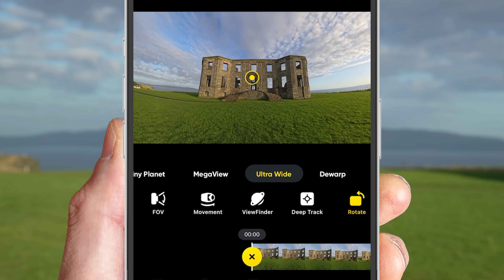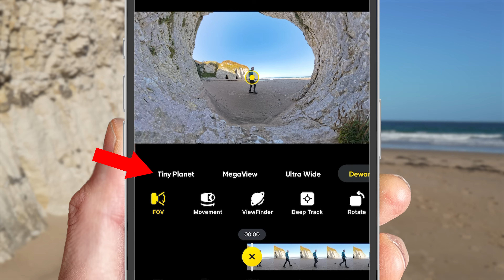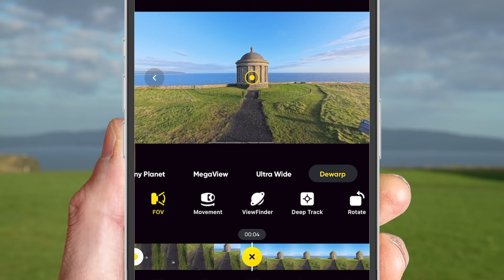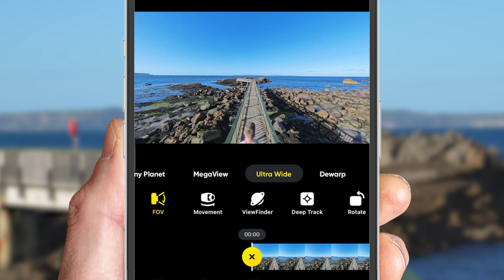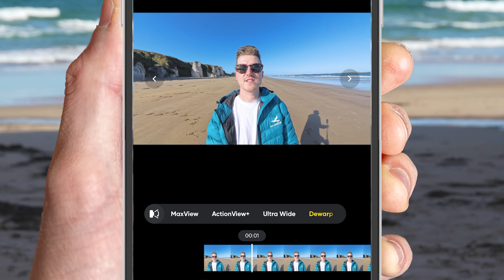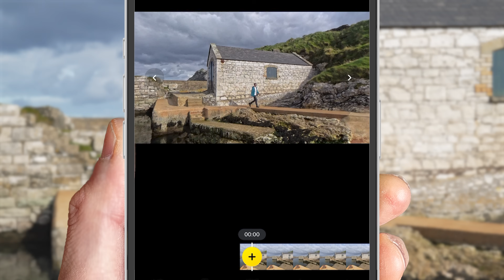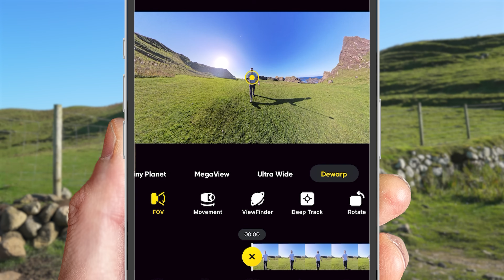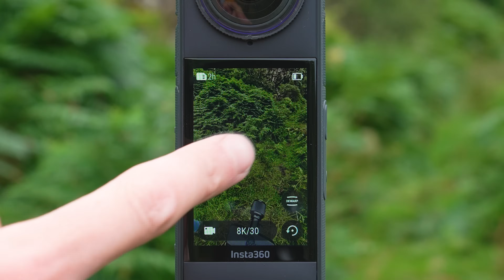Master 10 Simple Shots with the Insta360 X4: Filming and Editing a Travel Vlog in Ireland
⭐ First 30 purchases will receive a free 114cm Invisible Selfie Stick! Get the exclusive deal for Insta360 X4
🎧 The BEST MUSIC & SFX For Your Videos!!

⭐ 3 Meter Invisible Selfie Stick
⭐ Invisible Selfie Stick
⭐ Insta360 X4 Mic Wind Muff
⭐ Neck Mount
⭐ All-Purpose Tripod

In this video we will take a look at how to use the Insta360 X4 to capture 10 easy shots that are perfect for enhancing your travel vlogs.

📷 MY MAIN VIDEO GEAR USED:
2 in 1 Tripod/Selfie Stick
Main drone
ND filters
Main camera
Main wireless mic
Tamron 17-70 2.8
Sigma 16 1.4
Main Tripod
Studio mic
Studio light
Memory cards